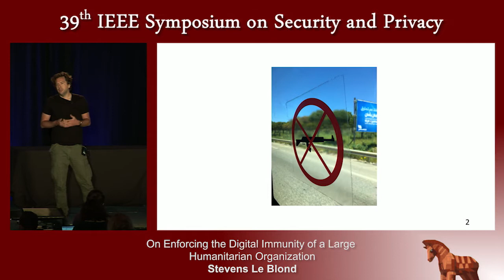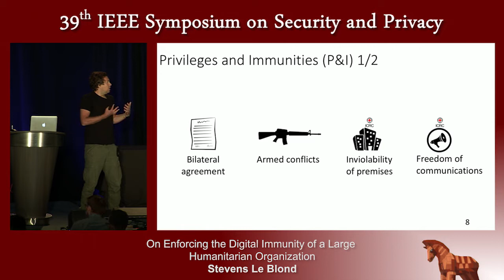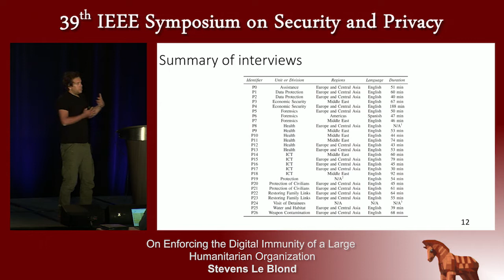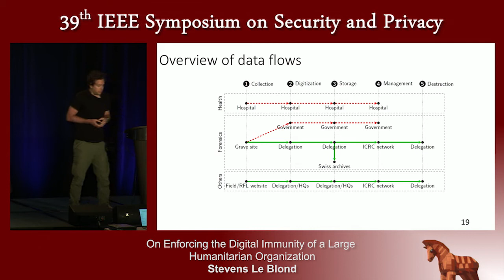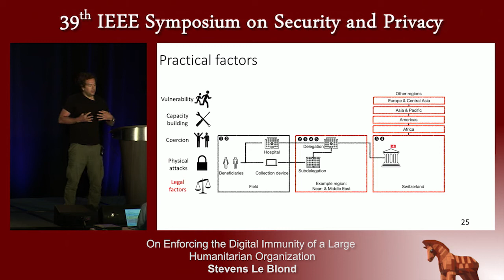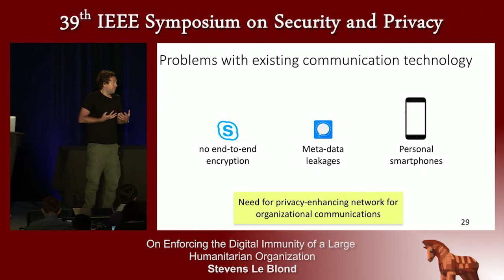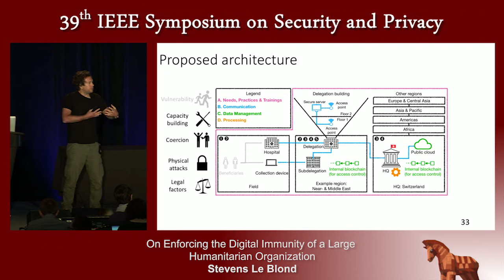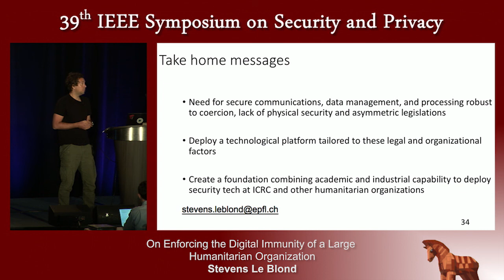On Enforcing the Digital Immunity of a Large Humanitarian Organization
Stevens Le Blond (École Polytechnique Fédérale de Lausanne)
Presented at the
   2018 IEEE Symposium on Security & Privacy

ABSTRACT
Humanitarian action, the process of aiding individuals in situations of crises, poses unique information-security challenges due to natural or manmade disasters, the adverse environments in which it takes place, and the scale and multi-disciplinary nature of the problems. Despite these challenges, humanitarian organizations are transitioning towards a strong reliance on the digitization of collected data and digital tools, which improves their effectiveness but also exposes them to computer security threats. In this paper, we conduct a qualitative analysis of the computer-security challenges of the International Committee of the Red Cross (ICRC), a large humanitarian organization with over sixteen thousand employees, an international legal personality, which involves privileges and immunities, and over 150 years of experience with armed conflicts and other situations of violence worldwide. To investigate the computer security needs and practices of the ICRC from an operational, technical, legal, and managerial standpoint by considering individual, organizational, and governmental levels, we interviewed 27 field workers, IT staff, lawyers, and managers. Our results provide a first look at the unique security and privacy challenges that humanitarian organizations face when collecting, processing, transferring, and sharing data to enable humanitarian action for a multitude of sensitive activities. These results highlight, among other challenges, the trade offs between operational security and requirements stemming from all stakeholders, the legal barriers for data sharing among jurisdictions; especially, the need to complement privileges and immunities with robust technological safeguards in order to avoid any leakages that might hinder access and potentially compromise the neutrality, impartiality, and independence of humanitarian action.